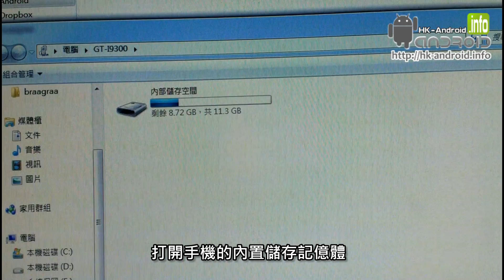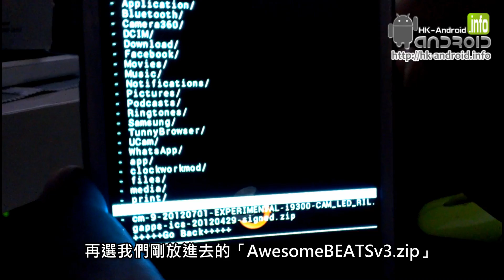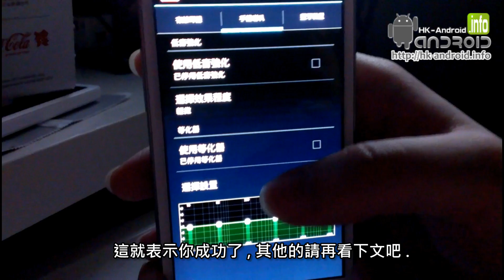【教學】Galaxy S III CM9 ROM 加入 Beats Audio 功能 | hk-android.info